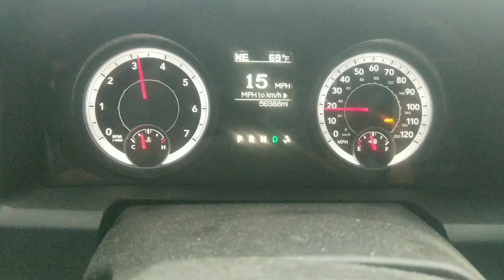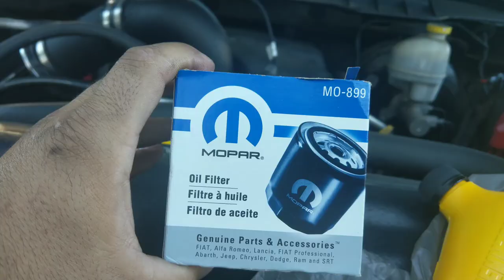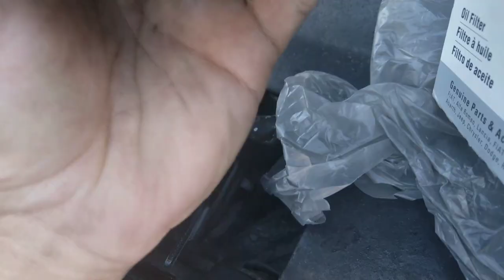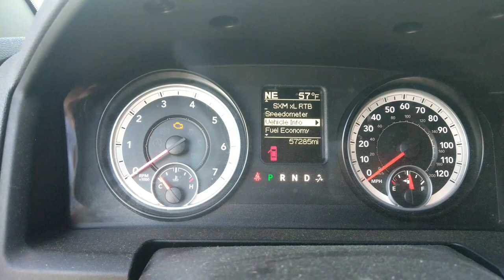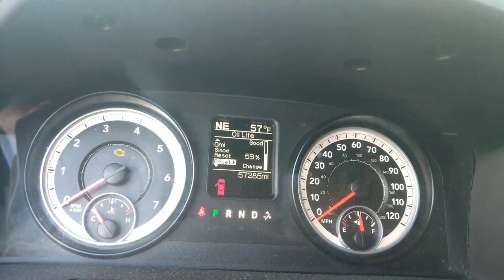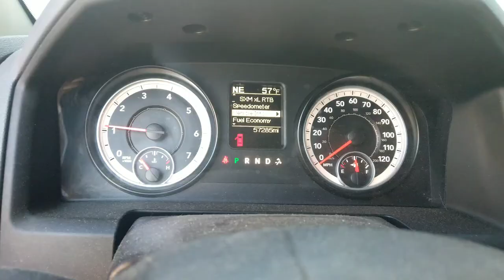How to do an oil change on a RAM 1500 HEMI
In this video I show how to do your own oil change on your ram 1500 hemi